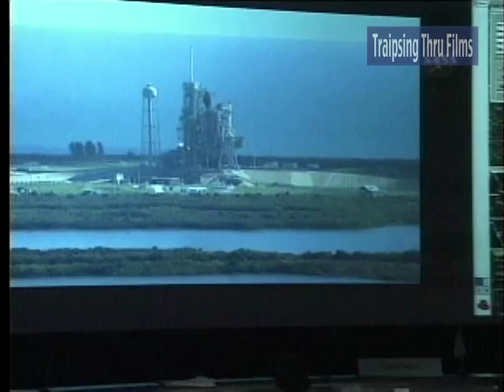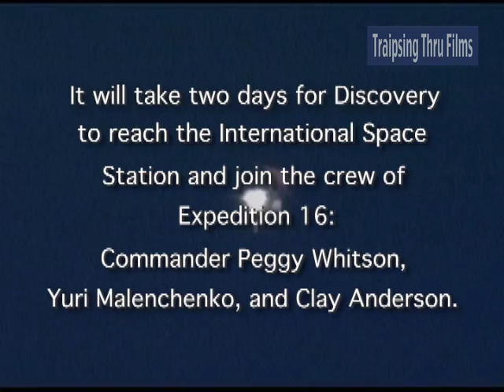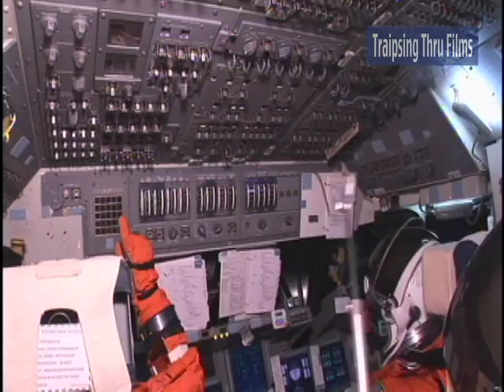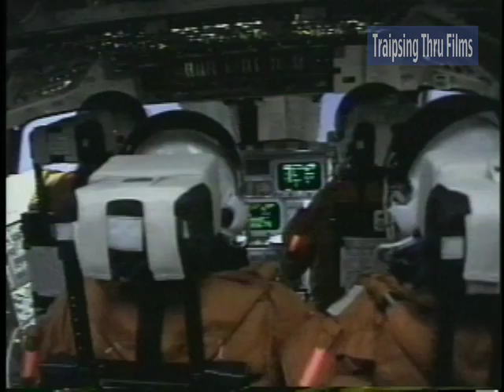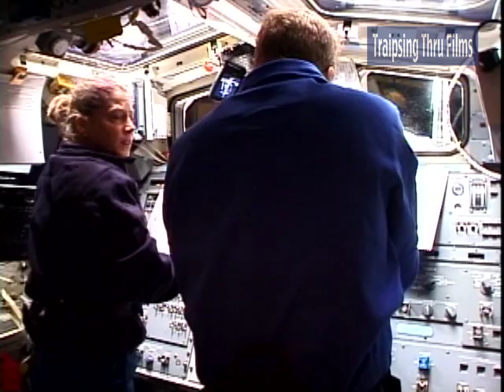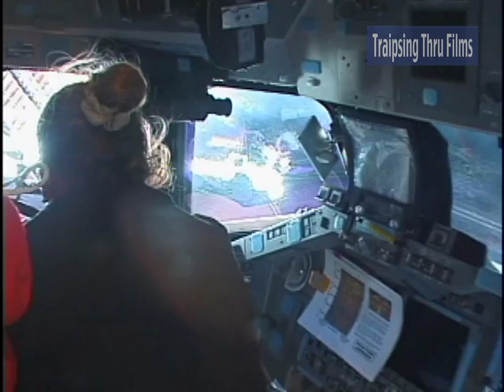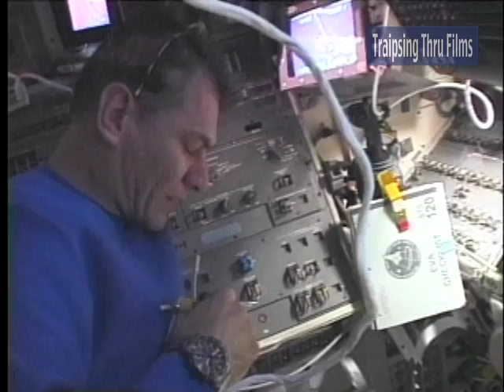ASTRONAUT PAM MELROY: COUNTDOWN TO COMMANDER Film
The sky is NOT the limit! Ride along with Commander Pam Melroy and her crew aboard Space Shuttle Discovery on an exciting journey to the International Space Station. Strap in for Mach 25, and float in zero gravity on the space trip of a lifetime.

Being an Astronaut is totally cool. It's the coolest job in or out of the world.” -- Pamela Melroy
"Promises to inspire teens to explore careers in this exciting field." -- Booklist
"Fast paced, fascinating and delightful film..." -- Jack Garner, Democrat and Chronicle

Featuring: STS-120 Crew-Commander Pam Melroy, Paolo Nespoli, Doug Wheelock, Scott Parazynski, George Zamka, Dan Tani, Stephanie Wilson, ISS Crew-Commander Peggy Whitson, Clay Anderson, and Yuri Malenchenko.

Directed by Renee Sotile & Mary Jo Godges
Animation & Graphics by Joe Carpenito, Irina Slastenko, Kaylin Hackathorn. Supervised by Therese Hannigan, Rochester Institute of Technology School of Design